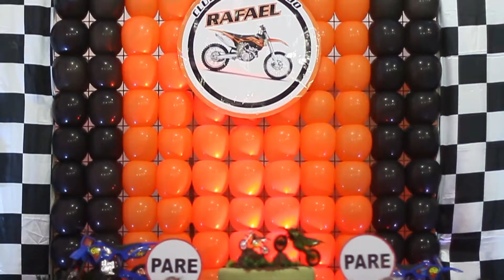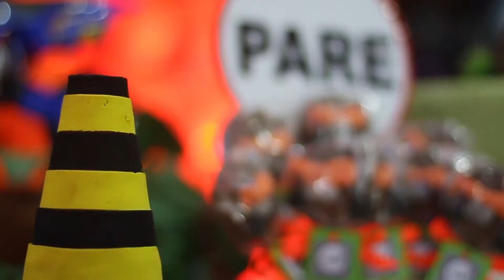Aniversário Rafael e Lorenzo - Criative Produções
Video Filmado com Canon 7D Lente 50mm.

Editado e Filmado Por Thales Murilo.

Evento realizado no dia 02/08/2013.